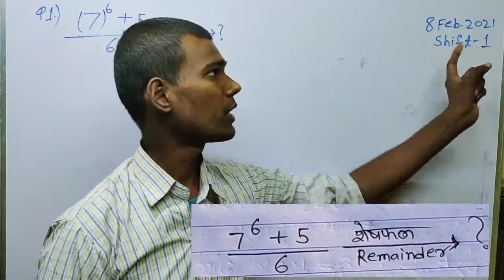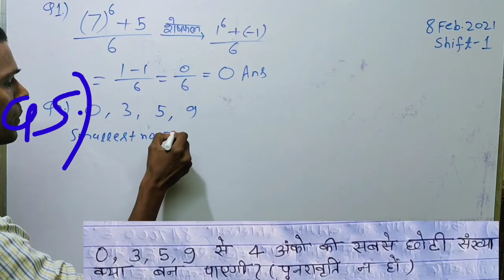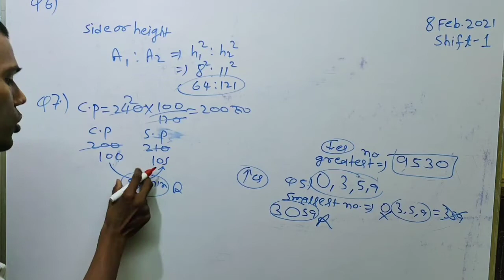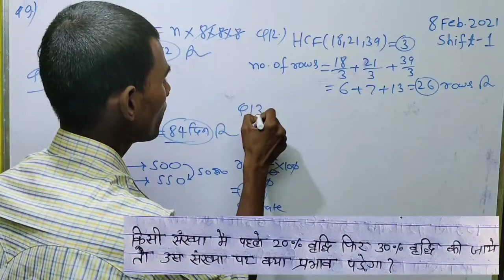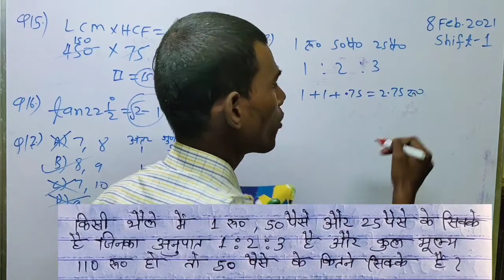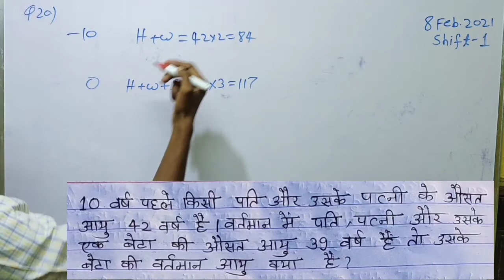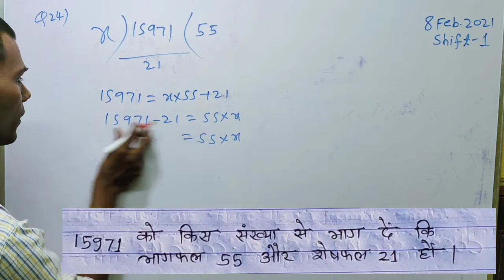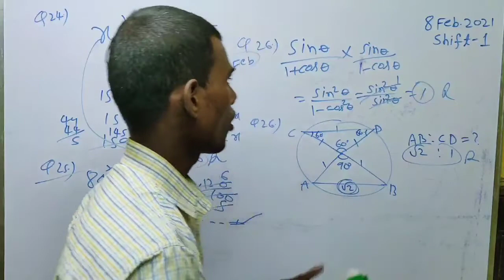8 Feburary 2021 shift 1 math Fast Analysis with shortcut Tricks and Conceptual Solution 100% REAL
8 Feburary 2021 shift 1 math Fast Analysis with shortcut Tricks and Conceptual Solution 100% REAL Questions.

Math QUIZ KA PRACTICE TELEGRAM CHANNEL PE KARATE HAI AUR US SET KA VIDEO SOLUTION YOU TUBE CHANNEL PE DETE HAI. mathguidebymanojkumar NTPC#

🌹NTPC PREVIOUS YEARS MATH SOLUTION BY MANOJ KUMAR PLAYLIST LINK 🌹
must watch this video solution for your improve knowledge. Aap ko doubt Questions comments karenge uska bhi hum video solution banakar video upload karenge. isliye aapke pas SSC RAILWSYS MATH ka  jo bhi Questions doubt ke liye hai hume bhejiye hum aapko batayenge  jarur. Mai apni taraf se puri mahnat karunga.